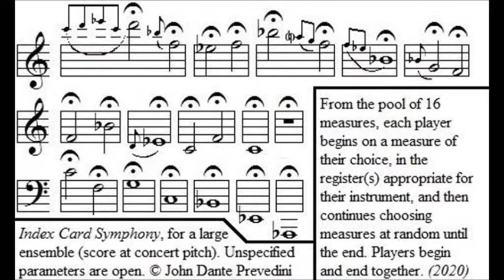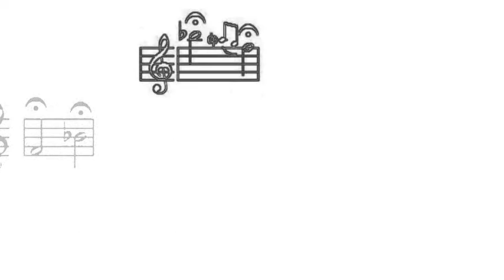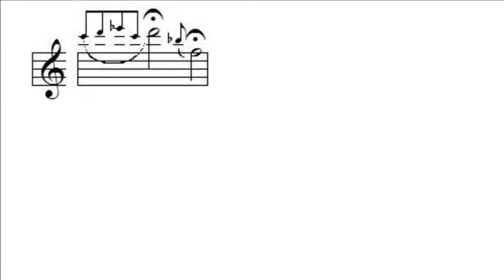Index Card Symphony (Guitar Version)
This is the “Index Card Symphony”, a piece with a tiny (3 x 5 in.) score. It’s an open-form modular composition meant to explore the parameters of free ordering, unmetered rhythm, and specified registral separation. Its designation as a "symphony" is meant in the contemporary sense of an extended work for a large ensemble, or at least the "seed" for such a realization. Composed by John Dante Prevedini, here performed by guitarist Peter Mundt.